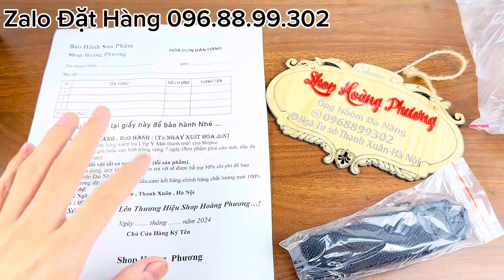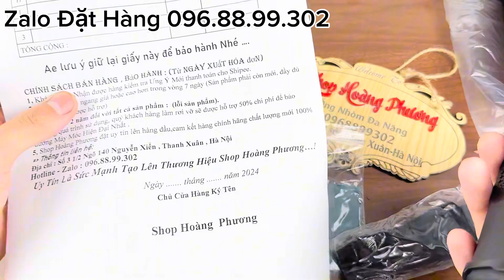Ống Nhòm Săn Ong 10x42Hd Shuntu Chống Nước Săn Ong Hiệu Quả Cao 0968899302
Giao Lưu -  Mua Bán Trao Đổi Ống Nhòm Chính Hãng
Zalo Sđt Tư Vấn  Đặt Hàng : 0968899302
Ae mua hàng phát hiện hàng Nhái Fake Em Phương Đền 50 triệu ae  yên tâm nhé
Còn sản phẩm ống nhòm Zeiss bảo hành 5 năm
Sản Phẩm Eyeskey Nikon Shuntu bestzom sẽ bảo hành 2 năm
Bao Ship - Nhận hàng kiểm tra Nét rồi mới Thanh Toán